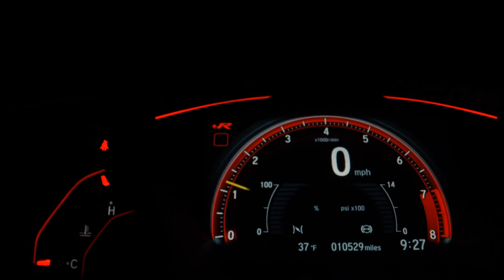KIA PICANTO - 2015 - São Paulo/SP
Estado de conservação impecável, interior e exterior sem riscos, veículo sempre mantido em garagem, LAUDO APROVADO!!! ÚNICO DONO! Não possui detalhes.!!! aceito troca e financio!

Dados do Veículo
Veículo: KIA / PICANTO 1.0 EX 12V
Ano: 2014/2015
Combustível: FLEX
Portas: 4 PORTAS
Câmbio: Automático
Cor: PRETA
KM: 63.000

✅ Air Bag
✅ Alarme
✅ Ar Condicionado
✅ Ar Quente
✅ Desembaçador Traseiro
✅ Direção Hidráulica
✅ Freio ABS
✅ Rádio
✅ Rádio e MP3
✅ Retrovisores Elétricos
✅ Travas Elétricas
✅ Vidros Elétricos
✅ Volante com Regulagem de Altura
✅ Limpador Traseiro
✅ Trio Elétrico
✅ Farol de Neblina
✅ Entrada USB
✅ Bluetooth
✅ Trava Elétrica Central
✅ Direção Elétrica
✅ Sistema ISOFIX
✅ Som Original